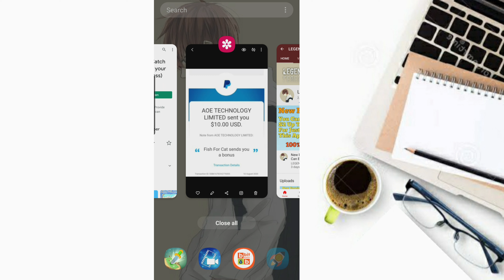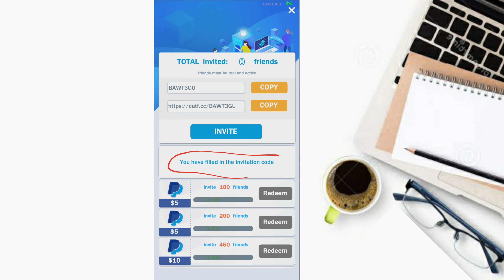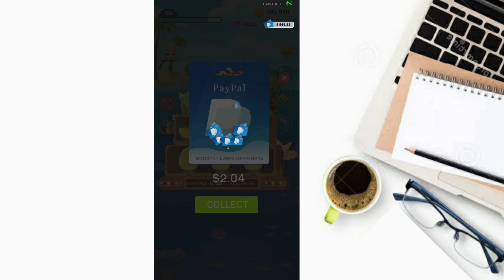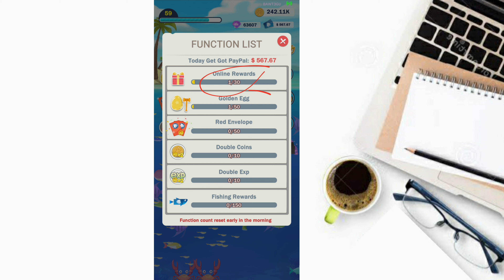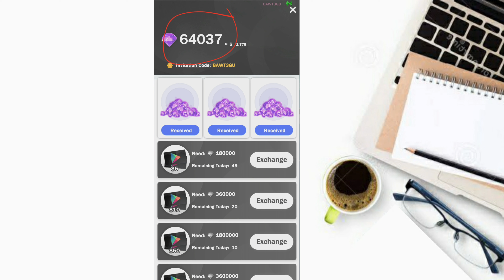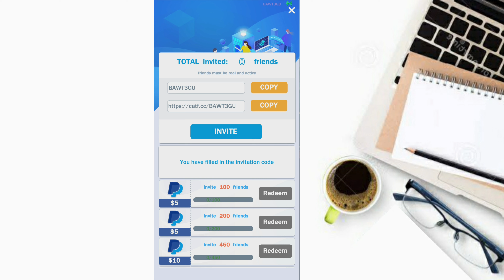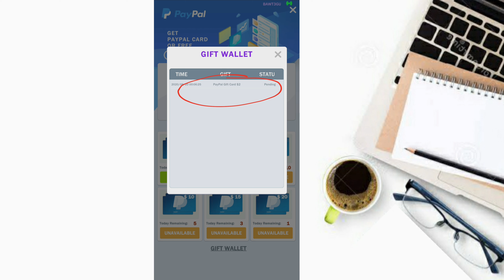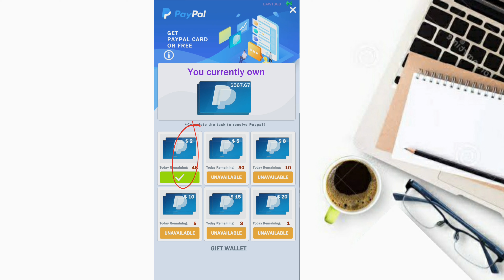Paano Kumeta Ng $2 Up To $20 Sa Paglalaro Lang Sa Cellphone / Fish For Cat New Legit Earning App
Maraming Salamat Po Sa Innyo Panonood Ng Aking Video Sana Po Ay Makatulong Sa Inyo At Sana Po Ay Innyong Na Gustohan

Fish For Cat Code : BAWT3GU

paano kumita sa gcash kahit walang paypal paano kumita sa gcash app
paano kumita sa gcash kahit hindi nag invite paano kumita sa gcash ng walang invite
paano kumita sa gcash gamit ang telegram paano kumita sa gcash gamit ang iphone paano kumita sa gcash gamit ang cellphone, paano kumita sa gcash buzzbreak
paano kumita sa gcash kahit di mag invite paano kumita sa gcash easy
paano kumita sa gcash games
paano kumita sa gcash hack
paano kumita sa gcash ng hindi nag invite paano kumita sa gcash ng hindi nag invite 2020
paano kumita sa gcash kahit hindi verified paano kumita sa gcash invite
paano madaling kumita sa gcash
paano kumita sa gcash ng walang ginagawa paano kumita sa gcash na walang invite
paano kumita sa gcash offline
paano kumita online sa gcash
paano kumita ng pera sa gcash
paano kumita sa gcash sa paglalaro
paano kumita ng pera sa gcash ng mabilis paano kumita ng points sa gcash
paano kumita sa gcash sa pag invite
paano kumita ng pera kahit nasa bahay lang
paano kumita ng pera gamit ang gcash
paano kumita ng pera gamit ang cp
paano kumita ng pera gamit ang internet
paano kumita ng pera gamit ang laptop
paano kumita ng pera kahit sa bahay lang
paano kumita ng pera online gamit ang cellphone 2020
paano kumita ng pera online gamit ang cellphone
paano kumita ng pera sa bahay lang
paano kumita ng pera sa cellphone
paano kumita ng pera sa internet
paano kumita ng pera 2020